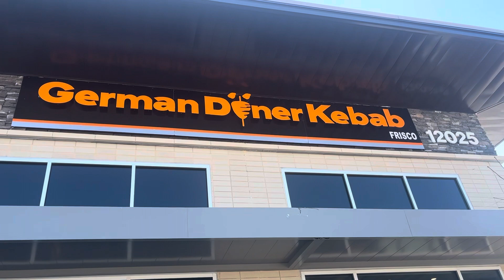German Dïner Kebab Food Review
Popcorn Sqaud new video uploaded and subscribe if your new to my channel is called German Dïner Kebab is so good and I have try it but is so good and subscribe if your new!! But is so good trying it!!